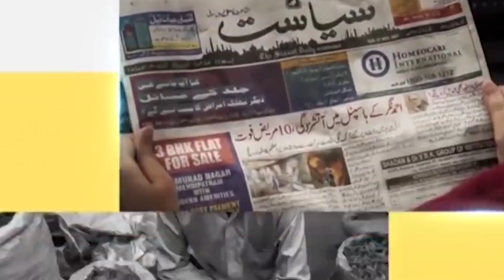Siasat ki khabrein 10th May 2022